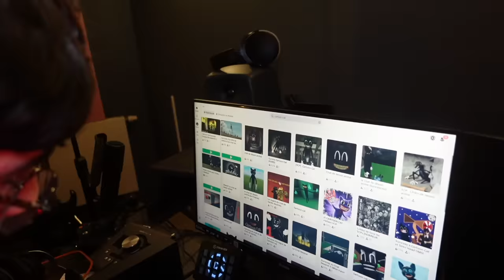NE PAS JOUER A CARTOON CAT LA NUIT ! IL VIENT EN VRAI CHEZ NOUS ! - PINK LILY